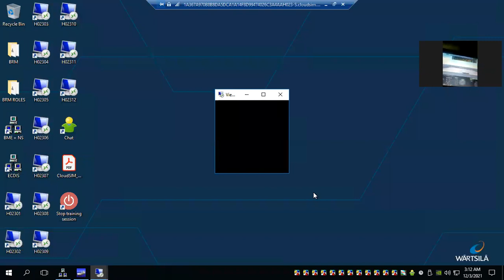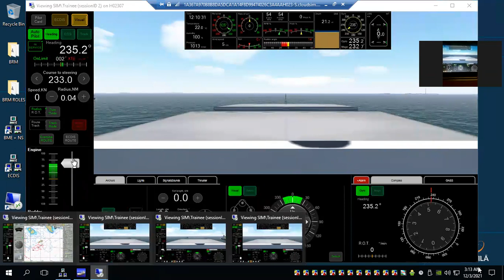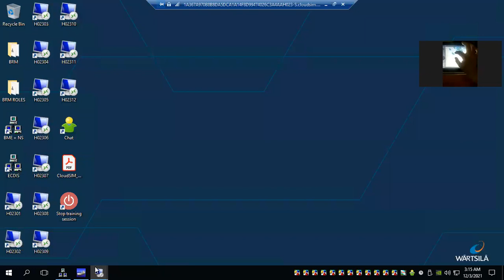TRANSAS SIMULATOR CBS